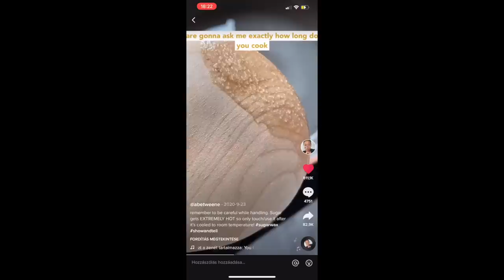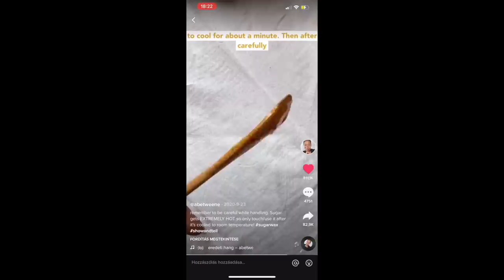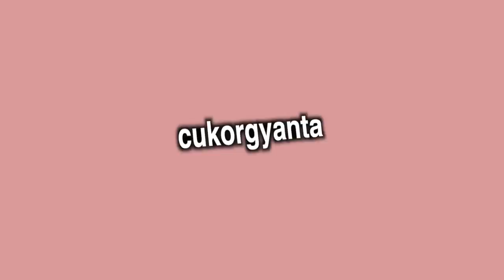Gyanta Party Rebekával 😬